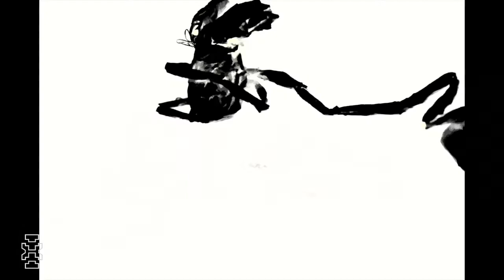Victor Metske ╚═ Future Intel x Bound Centre ═╗ 10 12 2021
Up next is Victor Metske, channeling his restlessness into his musical outings. Get your dose of restlessness at futureintelradio.com!

 Featuring special art by Mitzi Beesemer